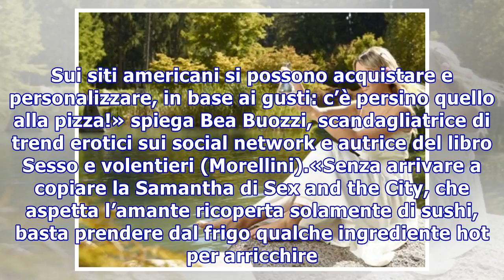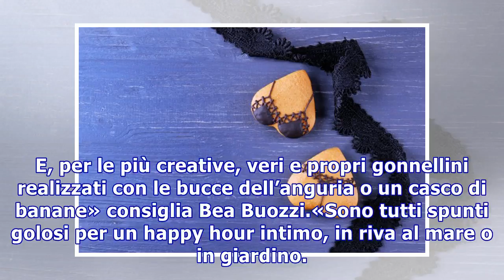Foodkinis: la seduzione servita a fior di pelle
Foodkinis: la seduzione servita a fior di pelle L’ultima moda in fatto di lingerie? I costumi da... mangiare. Ogni coppia può scoprire la sua “ricetta”. Con effetti molto, molto piccanti AdChoicesADVERTISINGinRead invented by TeadsFettine di speck, foglie di verza, strisce di liquirizia. No, non son...